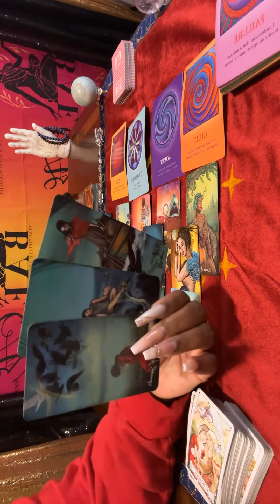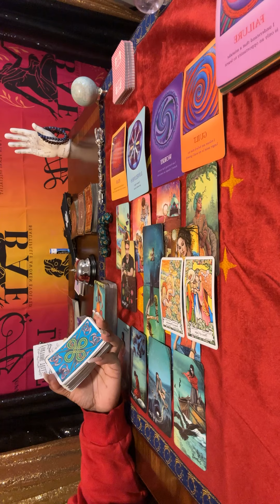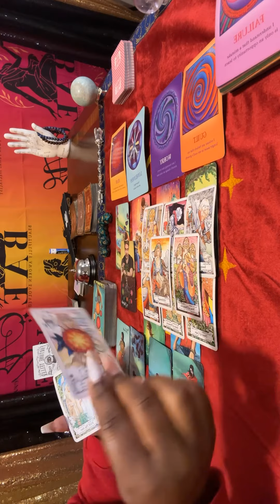Coming to make up. They regret putting you in the friend zone.